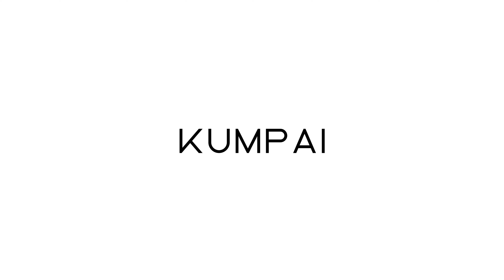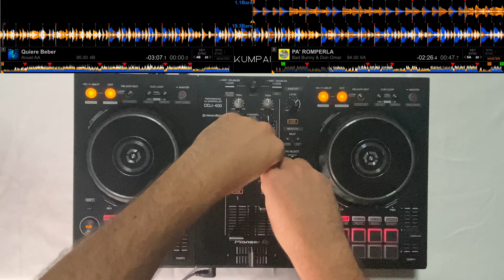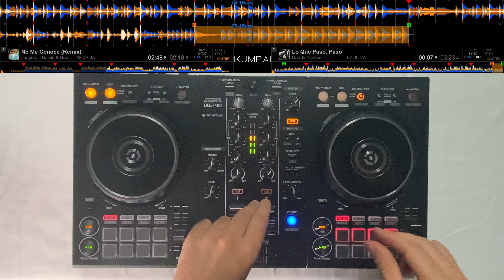MIX of the SEASON - Autumn 2023: REGGAETON (Rauw Alejandro, Bad Bunny, Anuel AA, etc.)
Hello Guys
This is the episode of Reggaeton for "MIX of the Season Autumn 2023". Hope you enjoy it